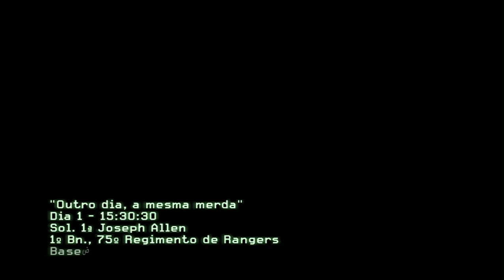Call Of Duty MW2 - O Inicio!!(Gameplay Nostalgia 2023)PT-BR!!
meu PC:

Gabinete:
Aigo Aquarius
Fonte:
GigaByte P550B
Placa mãe:
HUANANZHI B75
Processador:
i5 3570k
Ram:
8gb ddr3
Hds:
HD 1tb
SSD 500gb
Placa de video:
Rx 580